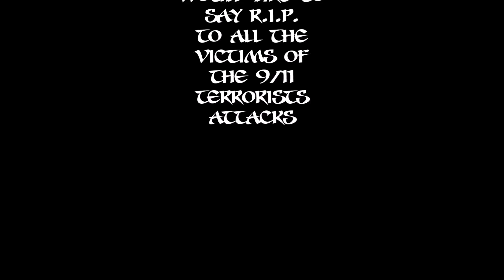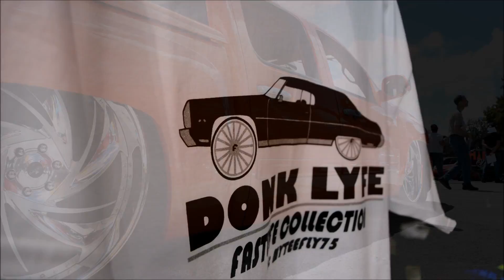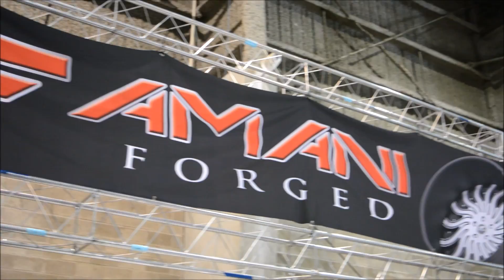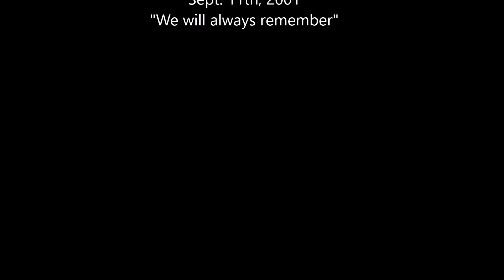9/11 Tribute Car Show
Check out footage from the ever growing 9/11 tribute show in Tampa, Florida.